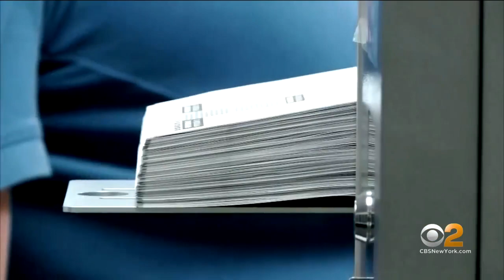Democrats on verge of keeping Senate control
CBS News projects Sen. Mark Kelly will win reelection in Arizona, bringing Democrats' total to 49 seats, CBS2's Christina Fan reports.